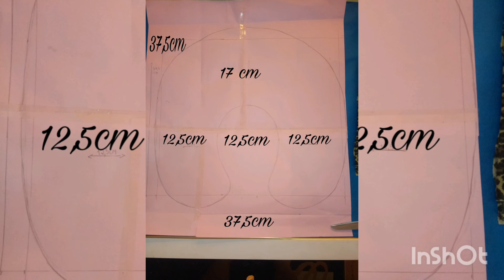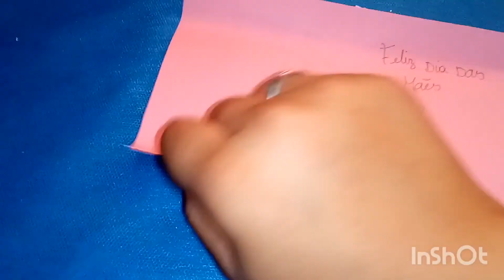Diy Dia das mães ❤️/faça você mesmo o presente da sua mãe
Oooi gente hoje vim com um vídeo de Diy pra o dia das mães ,pra vc que atrasado como eu! E só faz as coisas encima da hora.
Espero que gostem foi feito com muito carinho ❤️❤️❤️❤️